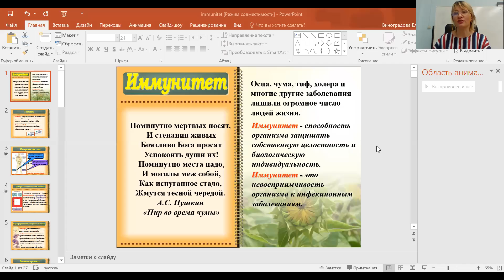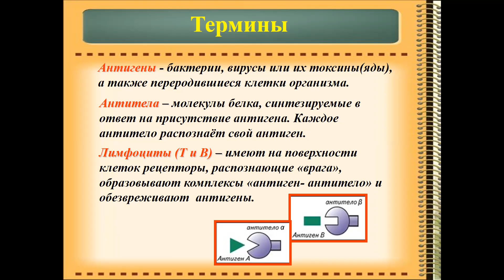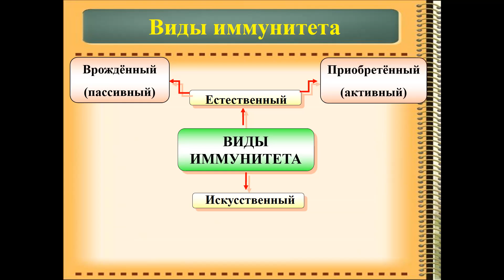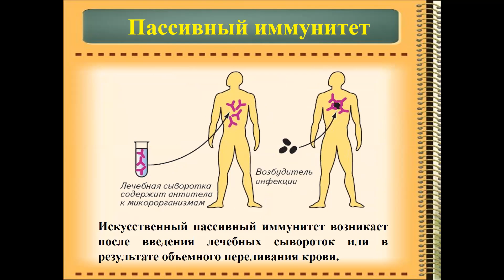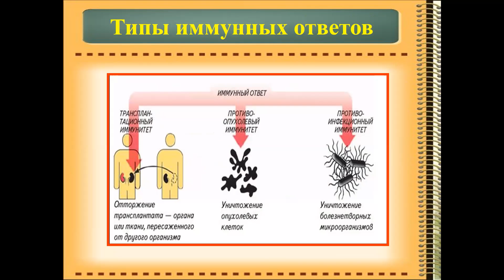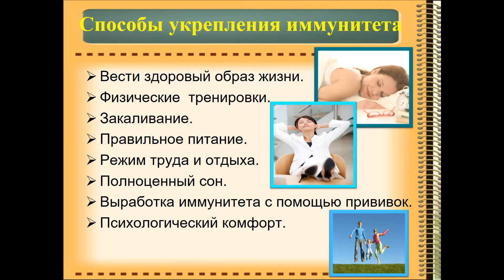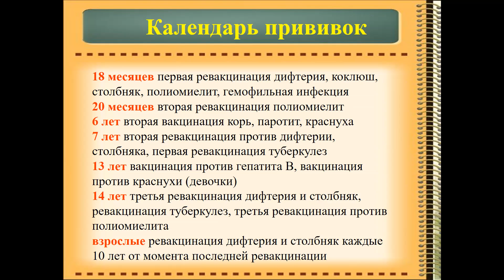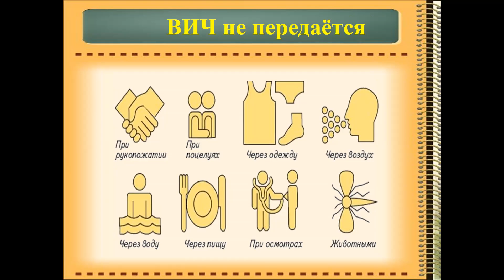Иммунитет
Педагог: Виноградова Е. Н.
Кружок: "Шаг в медицину"

Учащиеся узнают что такое иммунитет, из чего состоит иммунная система; познакомятся с видами иммунитета, с механизмом иммунитета; узнают о признаках снижения иммунитета и способах его укрепления.